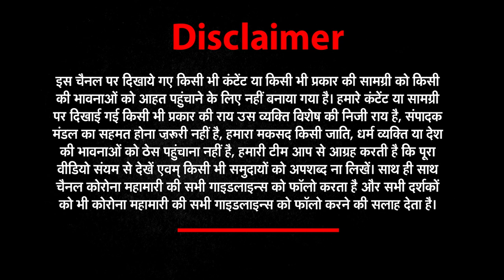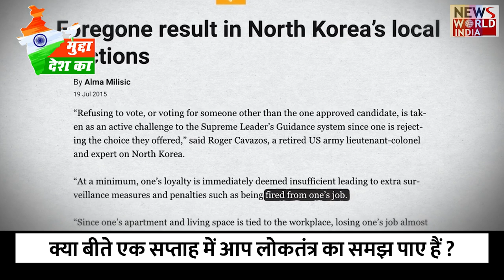कैसे आप परिभाषित कर सकते हैं लोकतंत्र को ? | Dhruv Rathi | Democracy | Dictatorship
कैसे आप परिभाषित कर सकते हैं लोकतंत्र को ? |